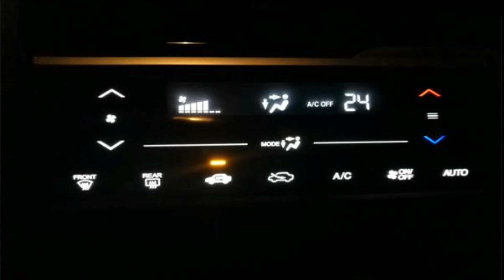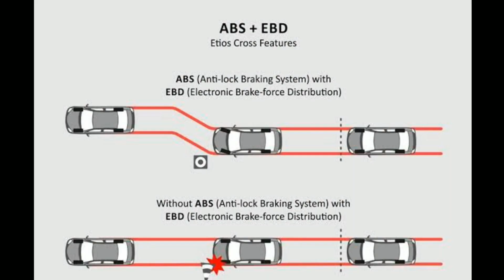Tata Gravitas 2020 all Details price features Exterior interior